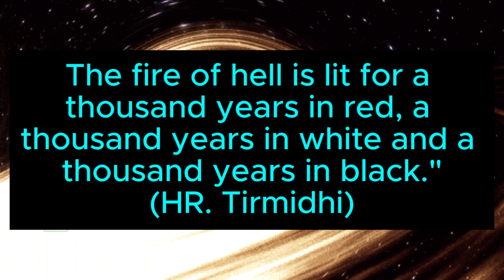Why is Amaterasu's Flame Black in the Naruto Anime | Islamic Teachings in Anime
Why is the Amaterasu fire black? As we know, the Amaterasu fire, which is a special technique owned by Itachi Uchiha and also Sasuke Uchiha in the Naruto manga and anime series, has a black fire visual. In the Naruto series itself, it is not really explained why this fire is black, other than just as a symbol that describes the darkness of the character of Itachi Uchiha.
However, if we examine it from a scientific theory perspective, there is actually a theory about this black fire. Where the black colored fire means that the fire has a very hot degree of heat, and is the highest level in a known heat level. Modern astronomical studies have confirmed that black fire is the hottest fire. This study can explain the discovery of black stars that have special characteristics of being very hot, so that they become black and cannot be seen. Scientists observe that red stars are the lowest-heat stars compared to other stars. If the heat increases, it will change color to white. If the heat is higher, the color will change to jet black.

Then what is the relationship with Islam, if we connect the eternal black fire of Amaterasu with Islamic teachings. This is clearly very much in accordance with one of the hadiths which says that
"The fire of hell is lit for a thousand years in red, a thousand years in white and a thousand years in black." (HR. Tirmidhi).

And this black fire is an eternal fire like Amaterasu. And do you know what makes this even more amazing is, what the hadith said in the 7th century AD is very much in accordance with what researchers have put forward about the heat levels of the stars in the sky where red fire is the lowest level of fire while black fire is the highest level of heat and also eternal like the fire of Amaterasu.